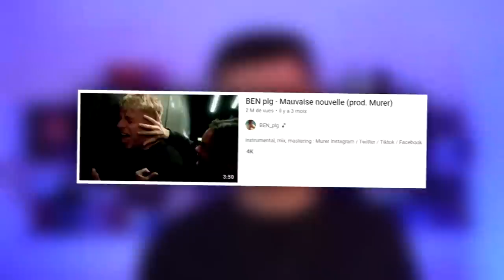QUE SONT DEVENUS LES RAPPEURS DE NOUVELLE ÉCOLE ? (B.B. Jacques, Fresh, Juss, Myra...)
Ca fait 3 mois que Nouvelle Ecole est sorti, que sont devenus les candidats ?
On va voir la grosse évolution de certains rappeurs (B.B. Jacques, Fresh, Elyon, Leys)
Mais également comment certains ont gérés leur bad buzz (Juss, Myra, Soumeya)

Vidéos utilisées dans l'ordre :
Fresh - Chop (Clip Officiel)
Nouvelle École | Bande-annonce officielle | Netflix France
Toutes les prestations de BB Jacques à Nouvelle Ecole
B.B. Jacques – Jack sévère
B.B Jacques, l'interview par Mehdi Maïzi - Le Code
1 son en 1H - B.B. Jacques a fait trembler le studio !
Doums juge le rap français : Fresh, Jul, Orelsan... | GQ
B.B. Jacques | Freestyle Booska F*ck Off
BB Jacques : au festival Les Ardentes 2022 !
BEN plg - Mauvaise nouvelle (prod. Murer)
Myra Freestyle - Nouvelle école
MYRA - LA DALLE (Clip officiel)
Houssbad Mister V
Alpha Wann - mitsubishi (Fnac Live 30.06.22)
HoussBad - E.C.P.N
Elyon - Qui va écouter ça?
Elyon - Danse toute la vie
juss nouvelle ecole (freestyle au velodrome)
Juss - Habibi (Clip officiel)
Juss - Cité by night ( Clip Officiel )
Fresh feat. @Niska Officiel - Allez dehors (Clip Officiel)

(allez écouter c'est très très lourd)
Musique d'outro : Khali - Zéro Contrôle